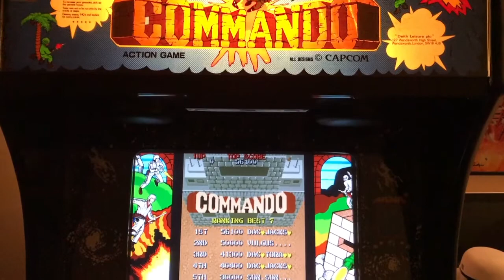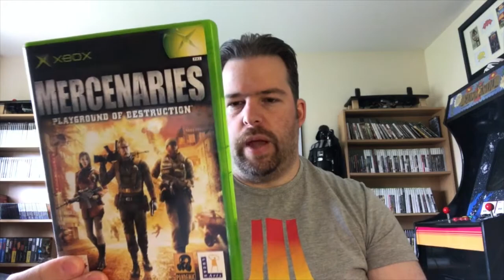Retro Gaming Memories Episode 13: Xbox Games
In this episode we check out some of my favourite Xbox games..